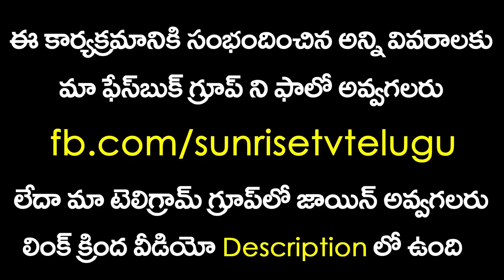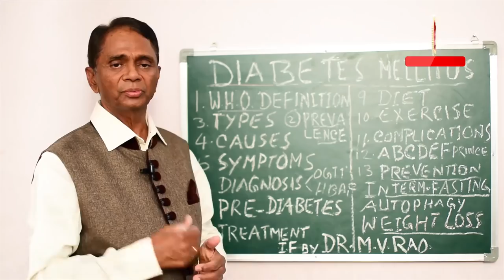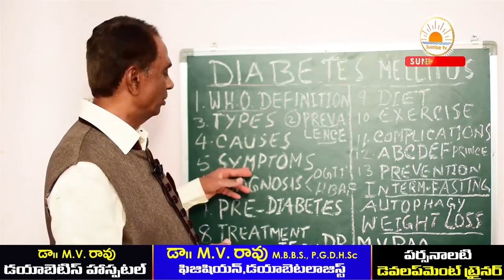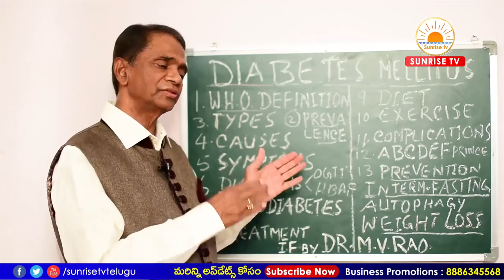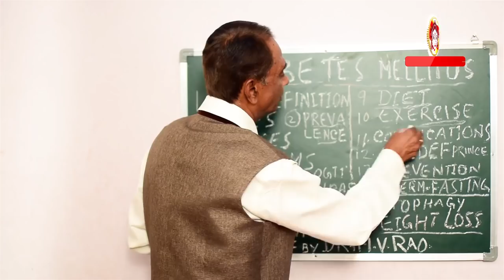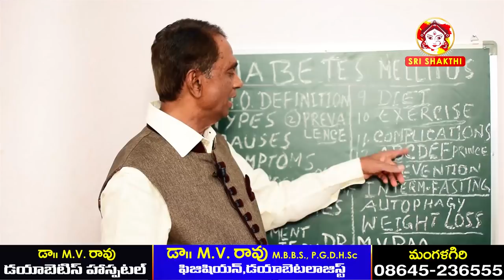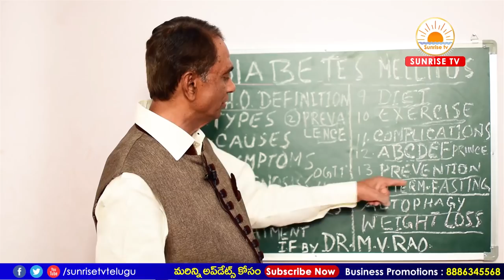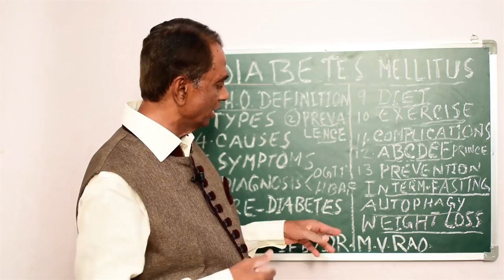షుగరు వ్యాధిపై పూర్తి సమచారం | షుగర్ కి శాశ్వత పరిష్కారం ఉందా | Diabetes Diet Telugu | Sunrise Tv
ay Good Bye to Diabetes With Intermittent Fasting Telugu Health Tips By Dr.M.V.Rao MBBS

Say Goodbye To Diabetes Forever - Iɴsᴜʟɪɴ ɴᴏʀᴍᴀʟɪᴢᴇs ᴛʜᴇ ʙʟᴏᴏᴅ sᴜɢᴀʀ ʟᴇᴠᴇʟs, ʙᴜᴛ ʙᴇꜰᴏʀᴇ ʏᴏᴜ sᴛᴀʀᴛ ᴛʜɪs ...
Searches related to goodbye to diabetes
leek cure diabetes
diabetic leek recipes
leek water for diabetes
leek roots for diabetes
say goodbye to diabetes
six days diabetes cure
no more diabetes
home remedies for diabetes permanent cure

 sugar control tips in telugu
 how to control sugar level in telugu
sugar patient diet in telugu
sugar patient food in telugu
sugar patients food list in telugu
 how to prevent diabetes naturally in telugu
diabetes cure in telugu
diabetes in telugu
 sugar telugu
sugar tips in telugu
sugar
diabetes telugu
cure for diabetes type 1
cure for diabetes type 2
permanent cure for diabetes
cure for diabetes found
type 2 diabetes cure breakthrough
diabetes cure naturally
how to cure diabetes in 30 days
how to prevent diabetes naturally
diabetes prevention foods
causes and prevention of diabetes
prevention of diabetes type 1
prevention of diabetes type 2
how to reduce diabetes naturally
how to prevent diabetes type 2 with diet
how to reduce diabetes by home remedies
diabetes causes
diabetes wiki
diabetes signs
diabetes definition
diabetes treatment
diabetes meaning
type 2 diabetes
diabetes food chart
what foods to avoid with diabetes